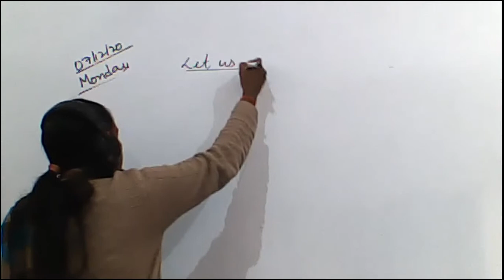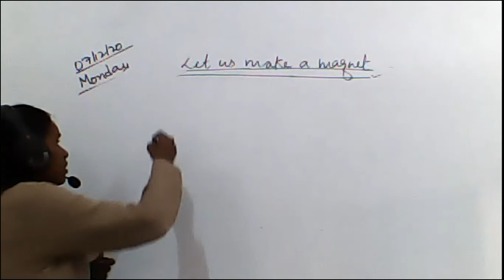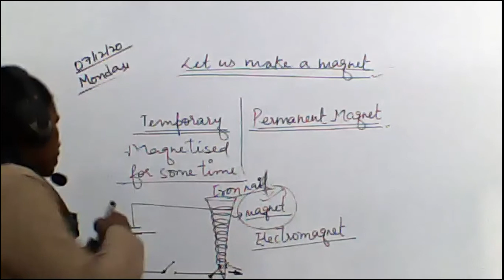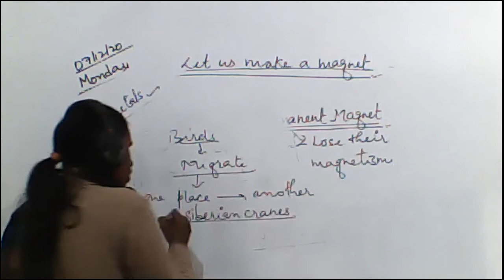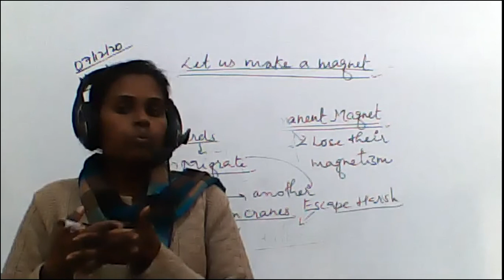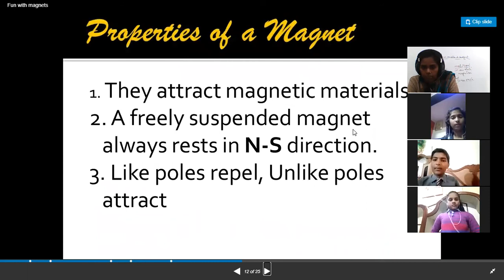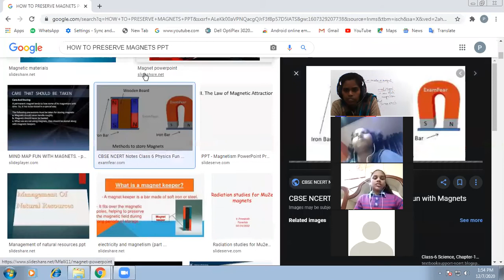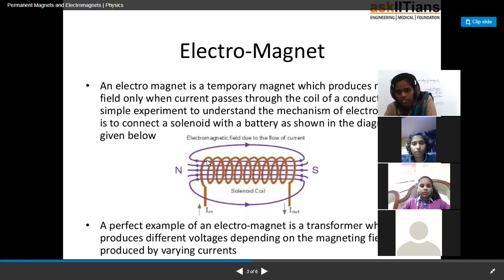SCIENCE CLASS VI, 7 DEC